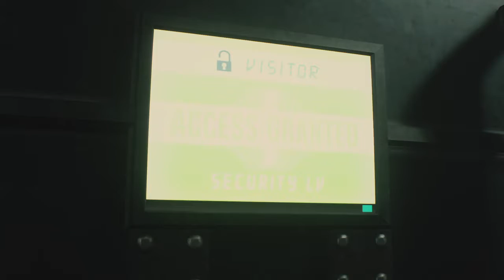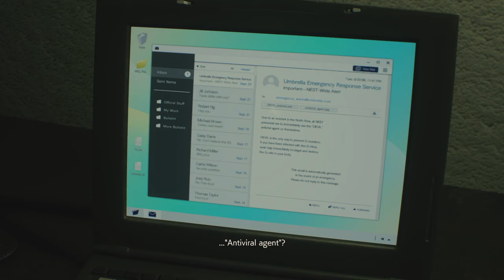RESIDENT EVIL 2 REMAKE - Claire Part6 - CHESS PUZZLE,GAMEPLAY